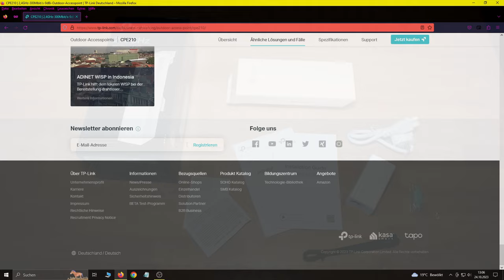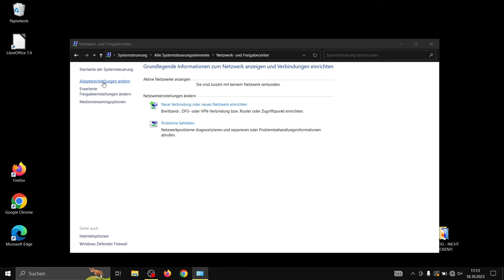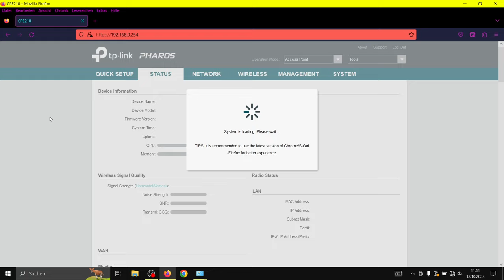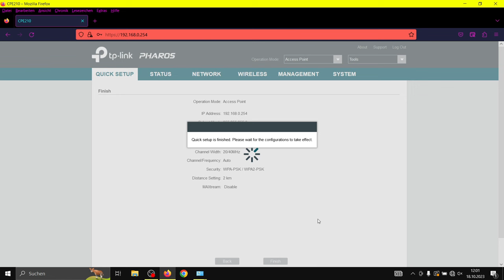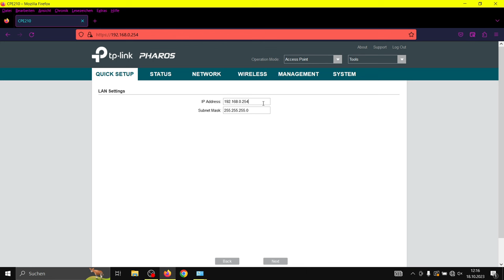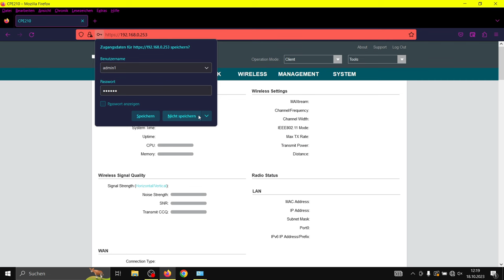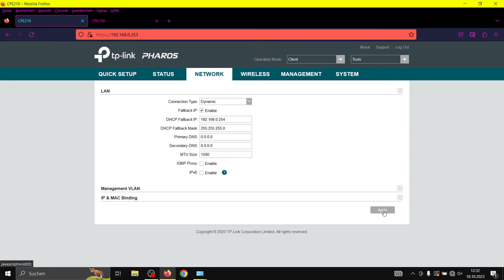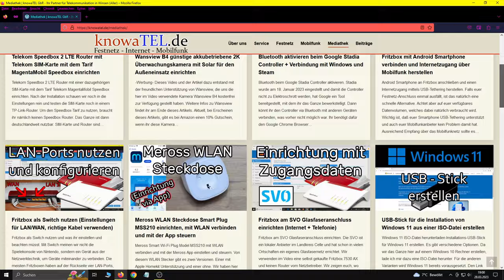TP-Link Pharos CPE210 Outdoor WLAN Access Point als Punkt-zu-Punkt Verbindung einrichten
Punkt-zu-Punkt Verbindung mit zwei TP-Link Pharos CPE210 Outdoor WLAN Access Points herstellen.